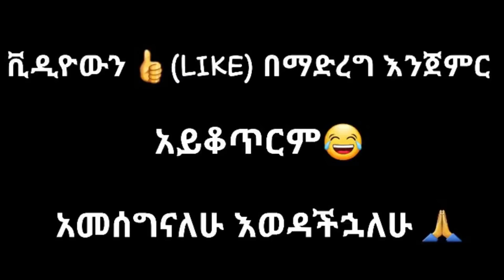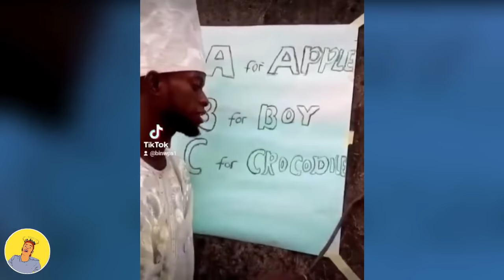ethiopian funny video and ethiopian tiktok video compilation try not to laugh #8